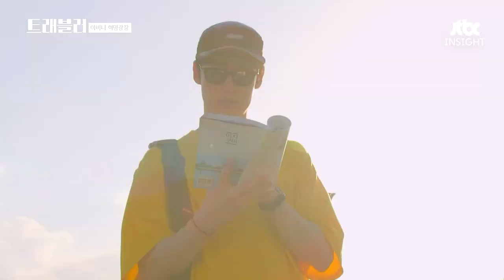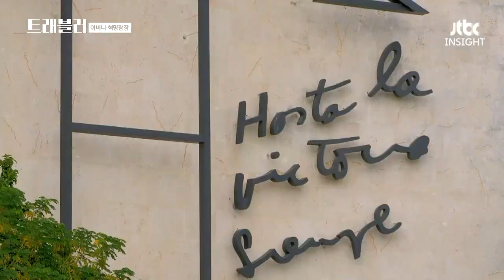＂준열아 나는 이게 남더라＂ 여행가서 인증샷을 남기는 이유📷✨ ｜트래블러｜JTBC 190314 방송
＂사진은 기록이래요＂
이제훈과 류준열 여행으로 알아보는
인증샷을 남기는 이유